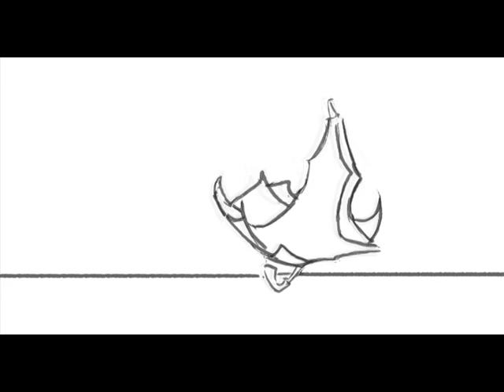The Lascivious Umbrella (HD Widescreen) Hand drawn animation.mpg